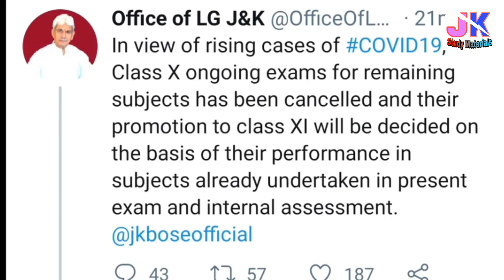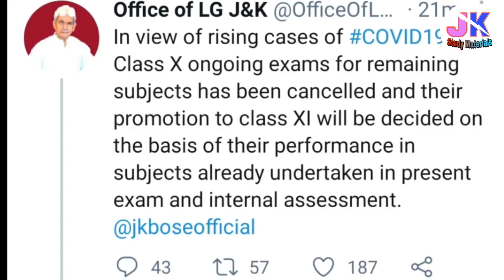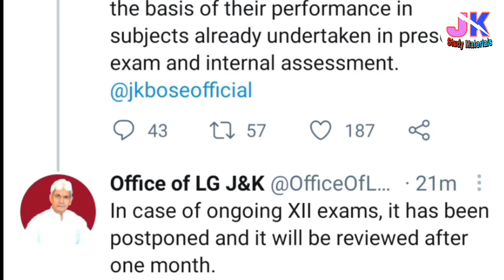Jkbose Good News for 10th, 11th & 12th Class Summer Zone Students | Mass Promotion